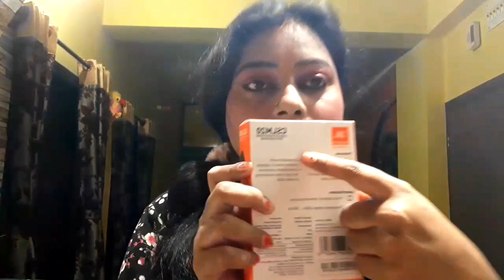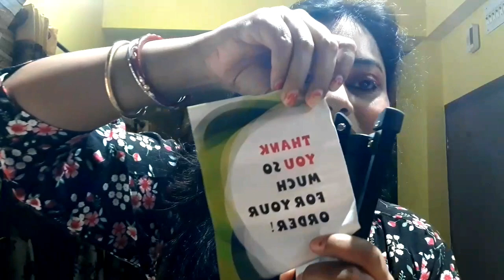Best Microphone earphones and Selfi stick Tripod wireless Remote Control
JBL Microphone earphones and EOCEAN selfi stick Tripod wireless Remote Control

Eocean Selfie Stick Tripod 54 Inch Extendable Selfie Stick Stand Camera Tripod for Cellphone and Gopro, Compatible with iPhone/OnePlus/Samsung/Oppo/Vivo/MI, for Photo, Video, Vlog, Live Streaming, Online Class, Meeting

Deal of the day for Prime Members: JBL Commercial CSLM20 Omnidirectional Lavalier Microphone, Earphone for calls, Video Conferences, and Monitoring, black, small